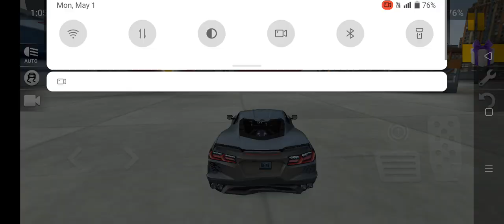extreme car racing game